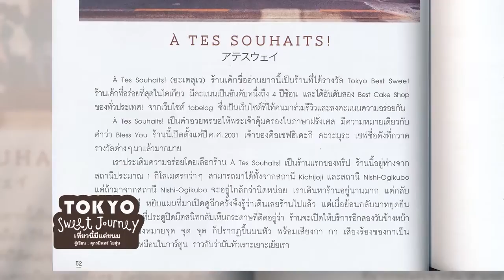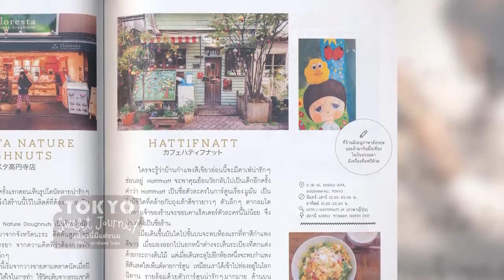Book Guide by SE-ED : Tokyo Sweet Journey เที่ยวนี้มีแต่ขนม : ศุภวมินทร์ ใยสุ่น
คู่มือเล่มนี้จะพาคุณไปตะลุยชิมขนมหวานตามตรอกซอกซอยในกรุงโตเกียว บางร้านอร่อยมาก ๆ บางร้านอร่อยปานกลางแต่บรรยากาศน่ารัก ไม่ว่าจะเป็น ร้านเค้กอันดับหนึ่งในโตเกียว ร้านกาแฟจากแชมป์บาริสต้าระดับโลก ย่านเครื่องครัวที่กัปปะบาชิ ย่านขายของ Zakka ที่คิชิโจจิ และร้านธีมคาเฟ่น่ารัก ๆ ในชิบุย่าและฮาราจูกุ สำหรับผู้ที่ชื่นชอบการกินของหวานในต่างแดนไม่ควรพลาดหนังสือเล่มนี้!

- Daikanyama
- Jiyugaoka
- Kichijoji
- Koenji
- Nakameguro
- Harajuku
- Shibuya
- Shimokitazawa
- Ueno
- Ikebukuro
- Kappabashi

ผู้เขียน : ศุภวมินทร์ ใยสุ่น